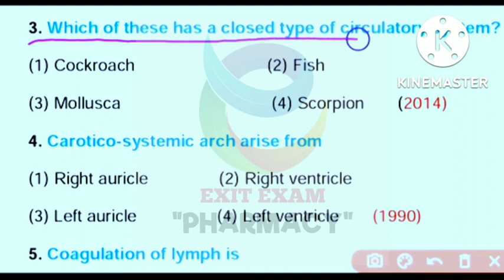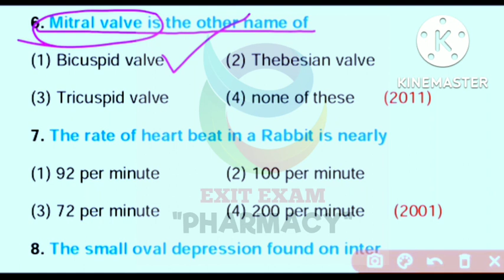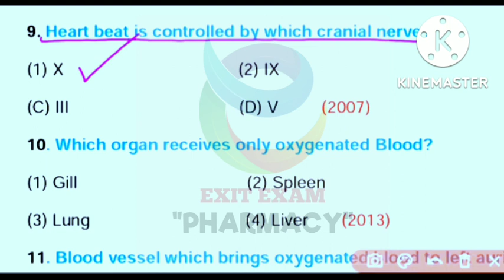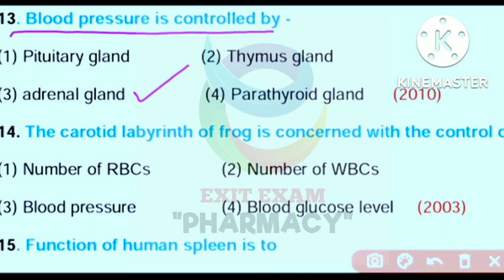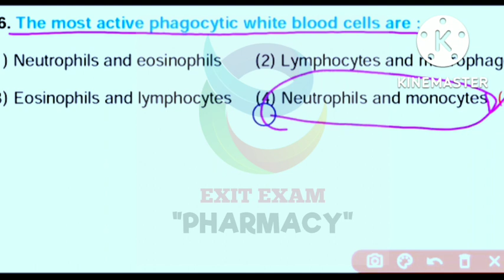Digestive system in human/anatomy and physiology/MCQ Question/Exit Exam MCQ Question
Hey I'm saurabh (lecturer) and this channel  is made for only educational purposes exit exam pharmacy.

                     ‼️TAGS‼️